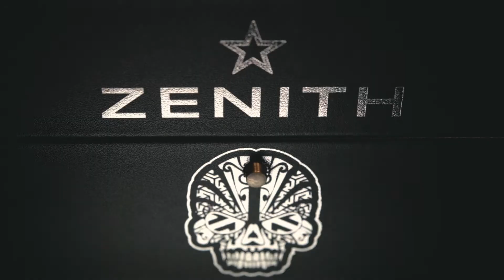Zenith unboxing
Cada una de las tres ediciones limitadas del modelo Defy Zero G está disponible en una selección de titanio, oro amarillo o rosa ligeramente envejecido para resaltar el motivo grabado. Enmarcando la distintiva esfera esqueletada, la caja de 44 mm presenta un fondo decorado y un brazalete metálico a juego con hebilla desplegable. Y ya que todo tesoro merece un cofre especial, se presenta en una caja personalizada que representa cada una de las temáticas individualmente.

Producido por: PM Creative Lab & PM Magazine
Dirigido por: Rosh VZ    -    @rosh_____